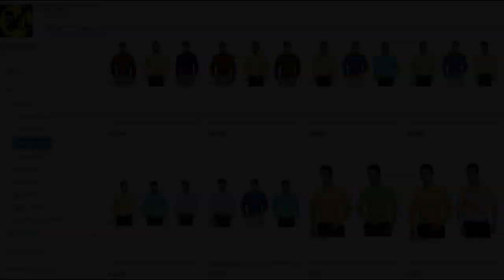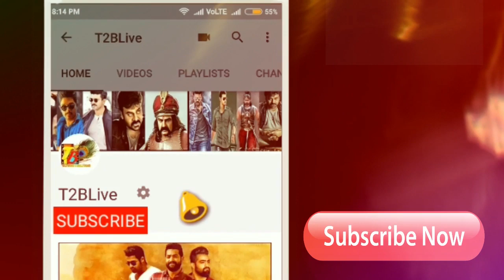Rakshasudu First Day Collections| Rakshasudu 1st Day Collections| Rakshasudu Day1 Collections report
Click Below Link to Shop Online 👇👇👇👇👇
Here is overall Pre release business of Rakshasudu
Nizam - 5.50Cr
Ceeded - 2.1Cr
Andhra - 6Cr
Ap TG - 13.6Cr
Ka-ROI - 1.8Cr
OS - 0.8Cr
Total - 16.2Cr

Movie need to collect 17.2cr for overall break even, if movie gets decent talk it will be cake walk for sure, because movie got tremendous response in original tamil version, and makers also not changed crucial scenes in the movie. So movie need just same talk like tamil...

Producer: Satyanarayana Koneru
Director Of Photography: Venkat C. Dileep
Editor: Amar Reddy
Production Designer: Gandhi
Action Directors: Ram Lakshman, Vickey Master, Venkat
Lyrics: Sri Mani
Costume: Rekha Varma Narsimha
Sound Design: Sync Cinema
Art Director: GANDHI
Media Planning & Promotion: E3 Media
PRO: Kaka
Publicity Design: Ram Pedditi
Dialogue Writer: Vidya Sagar
Production House: A Studios
Worldwide Release: Abhishek Pictures